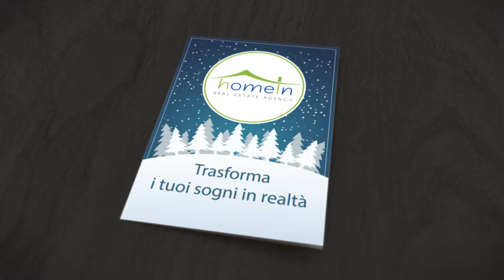Home In Immobiliare ti augura BUONA FESTE!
HOME IN - REAL ESTATE AGENCY
Trasforma i tuoi sogni in realtà... 🏠